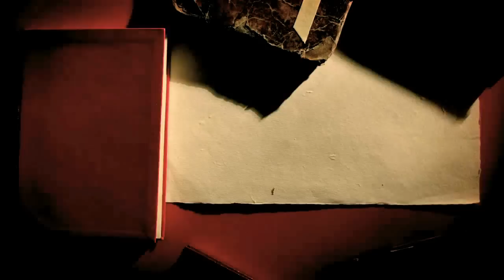Intervista al musicista Teho Teardo per il film RASPUTIN, regia di Louis Nero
Teho Teardo è attivo nella scena Industrial italiana fin dagli anni '80, con la pubblicazione di album su cassetta di ispirazione avanguardistica, a cavallo fra "suono colto e distorsione effettistica". Negli anni '90 fonda i Meathead con i quali pubblica diversi album e attiva collaborazioni con Cop Shoot Cop, Swamp Terrorist, Zeni Geva. Da solista collabora con Nurse With Wound, Ramleh e Skullflower. In seguito avvia altri progetti come: Operator con Scott McCloud dei Girls Against Boys, Matera con Mick Harris (Scorn, Napalm Death), Modern Institute in collaborazione con Martina Bertoni e gli Here con Jim Coleman (Cop Shoot Cop). Dal 2000 si dedica alla composizione di colonne sonore per il cinema e la televisione. Con Louis Nero ha collaborato per i film "La Rabbia", al fianco di Luis Bacalov e nel film "Rasputin".

RASPUTIN, regia di Louis Nero

DVD (Subtitled in Italian, English, French, Spanish, German, Russian, Romanian, Portuguese, Swedish, Hindi, Tagalog) ///